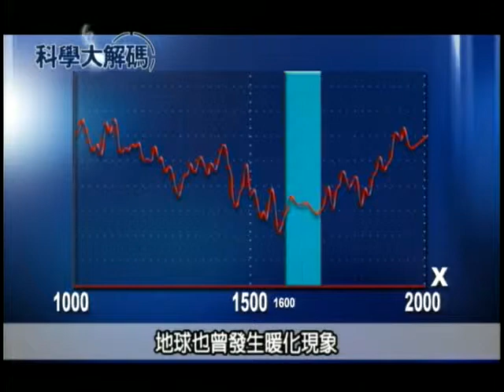52. 自然與人為暖化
全球暖化是天災，還是人禍？是地球週期的必然，還是人為破壞的結果？這個看似二選一的選擇題，其實遠比任何申論題都還複雜。人為造成全球暖化的論點，主要立基於工業革命後，因為人類活動而激增的溫室氣體，加上人類過度使用自然資源，原本應該被吸納循環的二氧化碳，因為森林的砍伐、土壤的消失而無路可走，使得暖化問題日益嚴重。